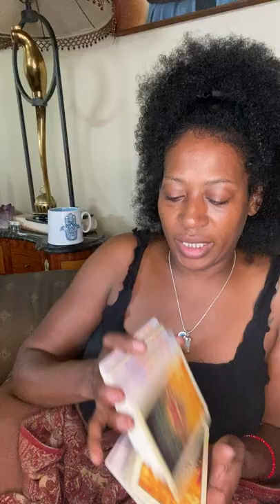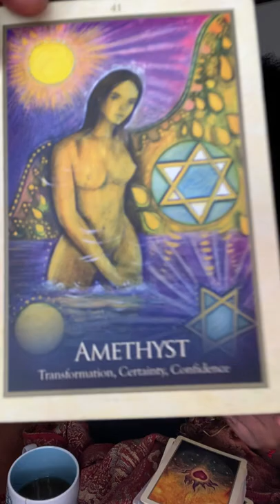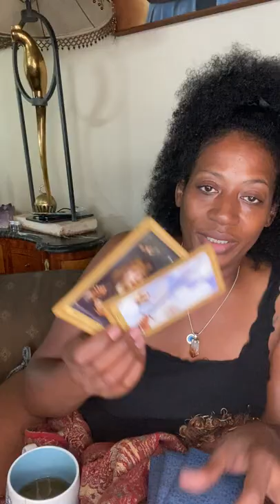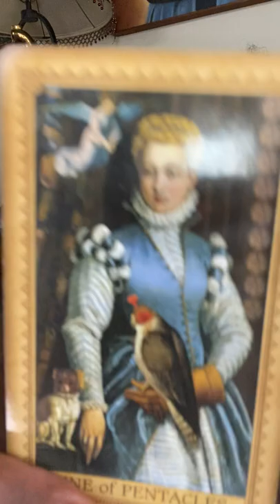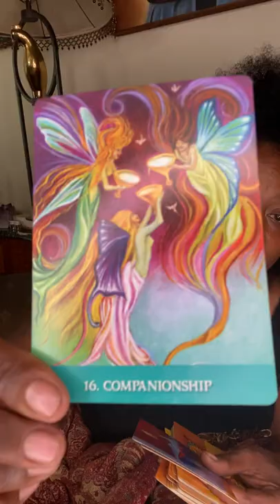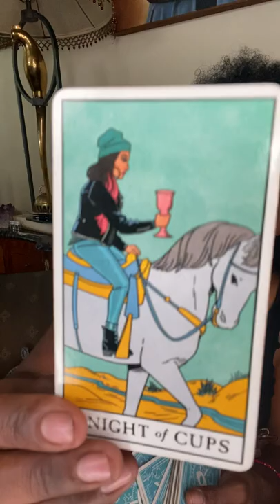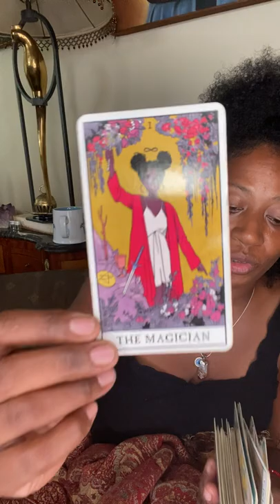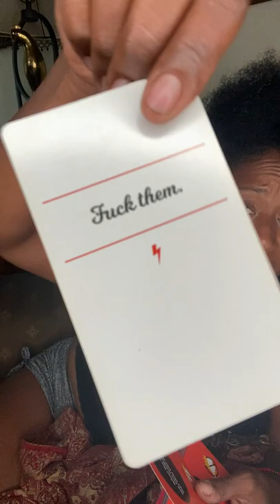Even The Most Beautiful Rose Has Thorns, Love Yourself, Protect Yourself!